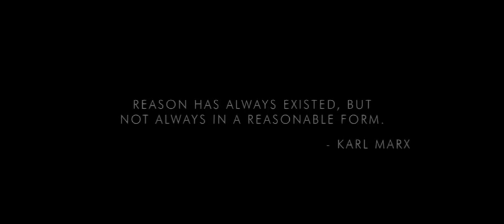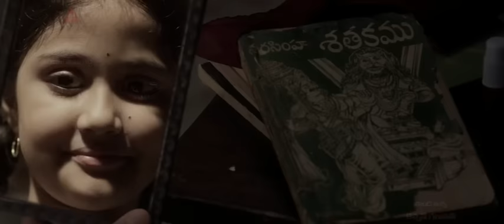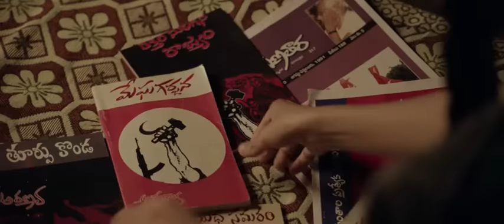virata parvam full movie in telugu rana and Saipalavi full hd